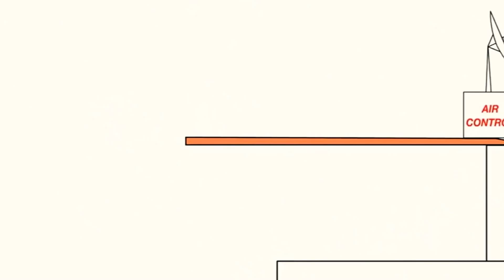January 13, 2021